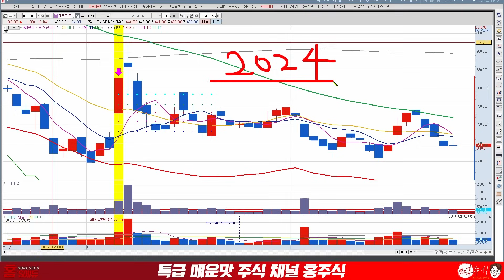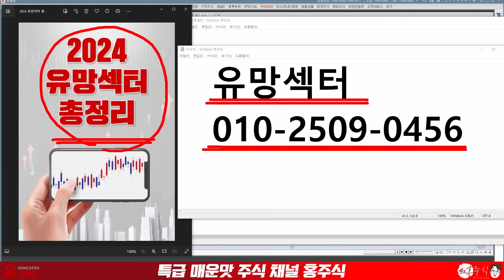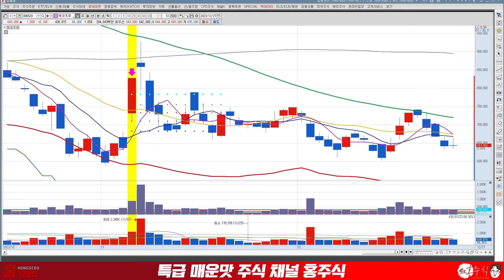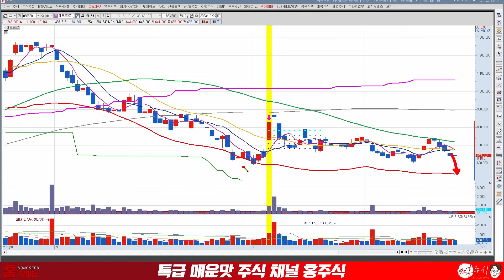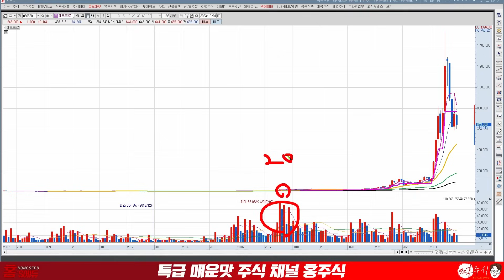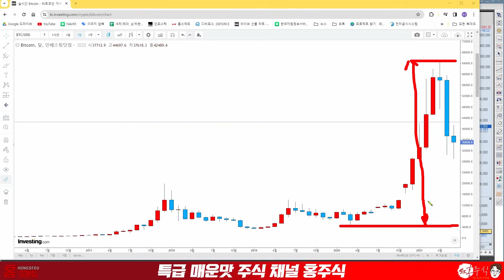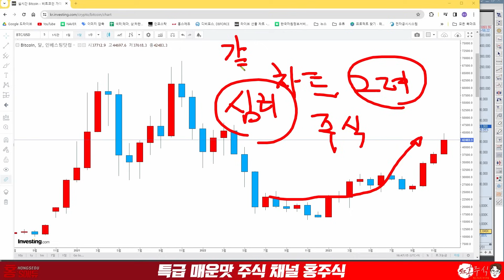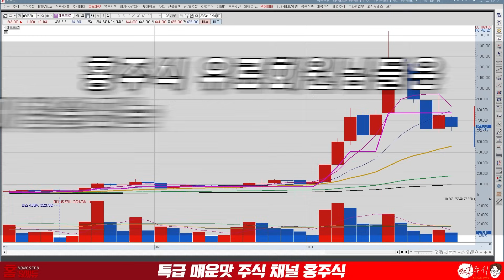2024년 에코프로 전망 결국 이렇게 됩니다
● 2024년 유망섹터 총정리
→ "유망섹터" 문자 보내주세요

2024년 에코프로 전망 결국 이렇게 됩니다